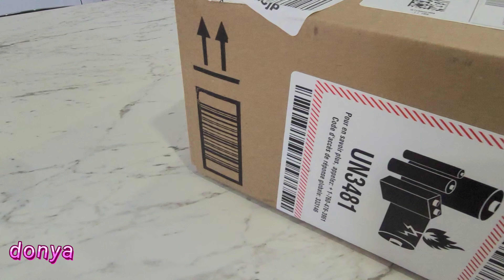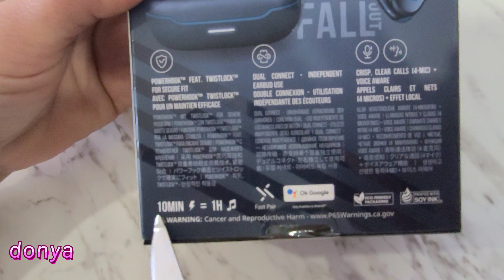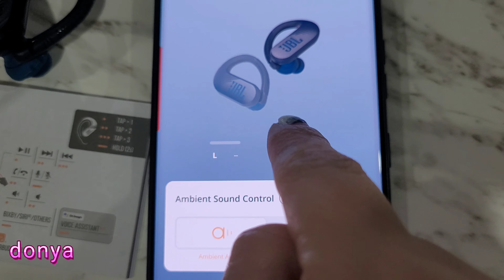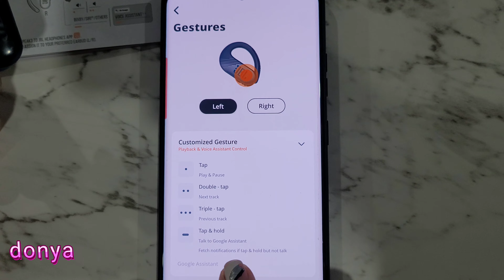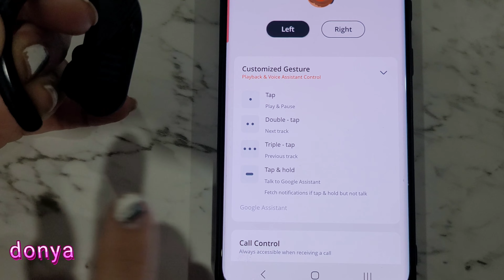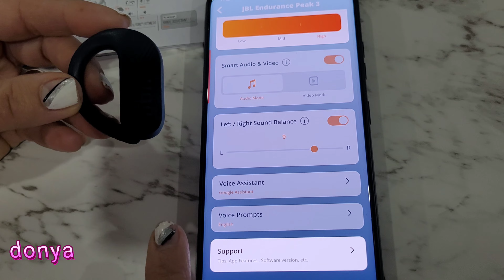اسمارت بلوتوث JBL Endurance Peak 3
دوستان بزرگوار به چنل من خوش اومدید 🌹💕🌹

دکمه هشدارها (🔔) را فعال کنید تا اولین کسی باشید که ویدیوهای جدید را مشاهده